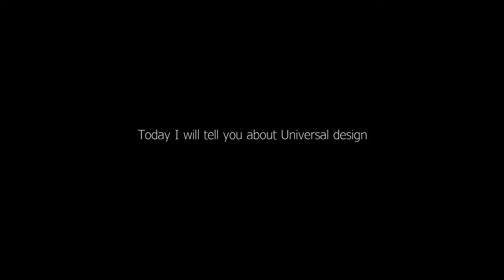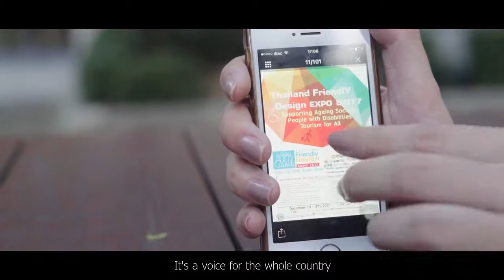Miss FD 03 ลูกจัน : สาวงามจิตอาสาผู้เข้าประกวด Miss Thailand Friendly Design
MIss FD 03 ลูกจัน ศรัจจันทร์ พลอยบุศต์ : สาวงามจิตอาสาผู้เข้าประกวด Miss Thailand Friendly Design  ลงพื้นที่สำรวจอารยสถาปัตย์ ช่วงเก็บคะแนน ก่อนถึงวันตัดสิน

ร่วมลุ้นว่านางงามฑูตอารยสถาปัตย์คนแรกของประเทศไทยจะเป็นใคร ได้ที่งาน Thailand Friendly Design Expo 2017 ณ IMPACT EXHIPITION HALL 1-2 วันที่ 2 ธันวาคม 2560